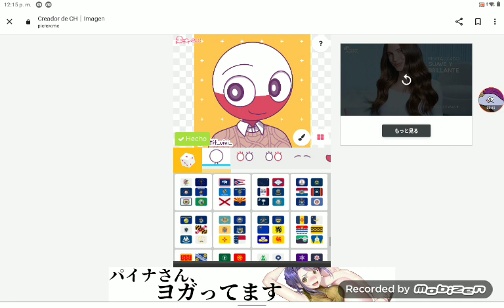La nueva actualización de countryhumans maker!